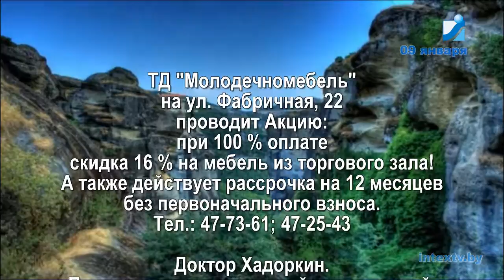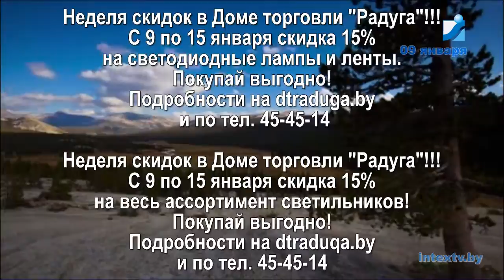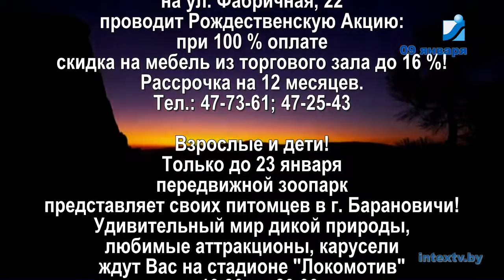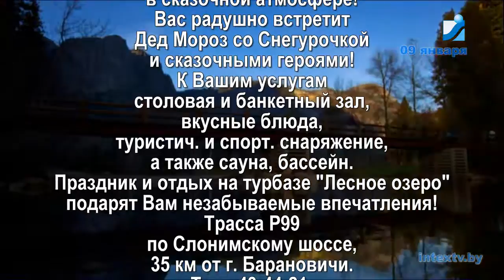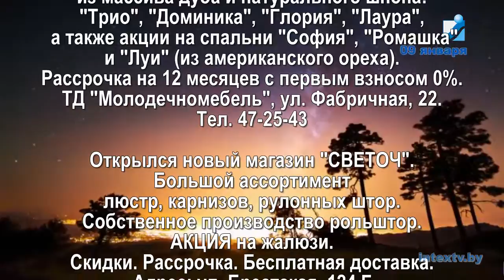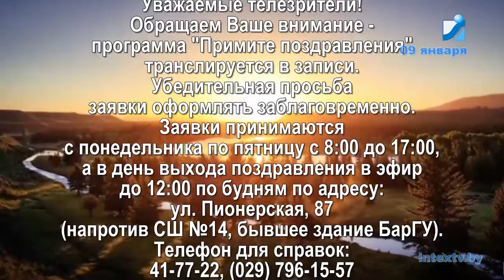Объявления в бегущей строке от 09 января 2017.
Объявления в бегущей строке от 09 января 2017. В данном видео вы можете найти рекламные объявления от физических и юридических лиц.